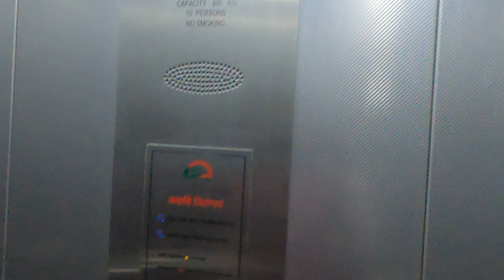অপেক্ষার কষ্ট শেষে মেট্রোরেলে ১০ মিনিটের আনন্দ ভ্রমণ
রাজধানীর মানুষও চড়ছে স্বপ্নের মেট্রোরেলে। শুরুতে কিছুটা সীমিত গতি নিয়ে এই গণপরিবহন চালু হলেও আগামী মার্চে চলবে ঘণ্টায় একশো কিলোমিটার বেগের পূর্ণগতি নিয়ে। আর এই স্বপ্নযাত্রার নেপথ্যে আছে দশ বছরের দীর্ঘ কর্মযজ্ঞ দেশি-বিদেশি প্রকৌশলী-কর্মীর ঘামঝরা কর্মঘণ্টার হিসেব।

কিংবদন্তি পরিচালক সত্যজিৎ রায়ের বিখ্যাত সিনেমা পথের পাঁচালীতে কাশবনের ফাঁক গলে কু ঝিক ঝিক করতে করতে এগিয়ে চলা স্টিম ইঞ্জিনের ট্রেন দেখে বিস্ময়ে হতবাক হয়েছিল অপু-দুর্গা।

স্টিম ইঞ্জিনের ট্রেন তামাদি হয়ে গেছে সেই কবে। এখন ডিজেল-ফার্নেস অয়েলের ইঞ্জিনের চাইতে বিদ্যুচ্চালিত ট্রেনে গতি- আয়েশ–দুইই বেশি। যানজটকে তুড়ি মেরে হটিয়ে দিয়ে দূরের প্রান্তেও ঠিক সময়ে যাত্রী পৌঁছে দেয়ার ভরসায় গোটা দুনিয়ায় এখন তুমুল জনপ্রিয় মেট্রোরেল।

আর এই মেট্রোরেলের চড়ার মজা পেতে এতদিন বিদেশ-বিভূঁইয়ে যেতে হতো। নয়তো দেখতে হতো টিভি পর্দায়।এবার তা পায়ের গোড়ায়। দিনের সকাল ৮টা থেকে দুপুর ১২টা পর্যন্ত চলবে এই ট্রেন, বাকি সময় থাকবে বন্ধ। তবে পুরোদিন বন্ধ থাকবে সাপ্তাহের প্রতি মঙ্গলবার।

এই শুরুতে ট্রেন চলবে, উত্তরা থেকে আগারগাঁও রুটে, ১০ মিনিট ১০ সেকেন্ডে পাড়ি দেবে পৌনে ১২ কিলোমিটার পথ। মাঝের কোনো স্টেশনে আপাতত থামবে না। গতিও থাকবে অর্ধেকে সীমিত। মার্চে গতি বেড়ে দ্বিগুণ হবে। তখন মাঝের সব স্টেশনে উঠানামার সুযোগ পাবেন যাত্রীরা।

ধনীদেশের মেট্রো রেলে যা আছে তার সবই থাকবে ঢাকার ট্রেনেও। প্রতি সেট ট্রেনে বগি থাকবে ছয়টি, বডি স্টেইনলেস স্টিলের। শীতাতপনিয়ন্ত্রিত প্রতি বগির দুইপাশে আছে চারটি করে দরজা। ট্রেন স্টেশনে এলে দুদিকের সব দরজা খুলে যাবে সময়ধরে।

নির্ধারিত সময় পার হলে মধুরঘন্টা বাজিয়ে দরজা বন্ধ হয়ে যাবে স্বযংক্রিয়ভাবে। এরমধ্যে সারিবেধে চলবে যাত্রী ওঠানামা।প্রতিটি ট্রেন ১ হাজার ৭৩৮ যাত্রী নিয়ে যাবে পরের গন্তব্যে। পুরোমাত্রায় চালু হলে যাত্রী পরিবহন হবে ঘন্টায় ৬০ হাজার।

মেট্রোরেলে চড়তে হলে কিনতে হবে প্লাস্টিকে তৈরি স্মার্ট কার্ডের টিকেট। মিলবে সহজে। রেলস্টশনের মেশিন থেকে কেনা টিকেট, রিচার্জ করাও যাবে নির্ধারিত বুথ থেকে। প্রতিবার যাওয়া-আসায় টিকেটের টাকা কমতে থাকবে দূরত্ব অনুপাতে। সাপ্তাহিক-মাসিক টিকেটও কাটা যাবে। তবে স্থায়ী টিকেট কাটার জন্য যাত্রীকে জাতীয় পরিচয়পত্র দিয়ে রেজিস্ট্রেশন করতে হবে আগেভাগে।

জাপানের কারখানায় তৈরি মেট্রোরেলের ইঞ্জিন-বগি ঢাকায় আসার পর উত্তরায় ডিপোতে চলে ১৯ ধরনের পরীক্ষা-নিরীক্ষা। প্রথমে ডিপোর ভেতর ট্রায়াল ট্র্যাকে চালানো হয় মেট্রোরেল। পরে মাসখানেক ধরে চলে ট্রেনের পরীক্ষামূলক চলাচল।

মেট্রোরেলে জিডিপি প্রবৃদ্ধি ১ শতাংশ বাড়বে বলে আশা করা হচ্ছে। সেই সঙ্গে বিপুলসংখ্যক মানুষের কর্মসংস্থানের সুযোগ সৃষ্টি হবে। চালুর আগেই উত্তরা ও আগারগাঁও এলাকায় মেট্রোকেন্দ্রিক ব্যবসা-বাণিজ্য চাঙা হওয়ার ইঙ্গিত পাওয়া যাচ্ছে।

এসব এলাকায় বিভিন্ন ফ্যাশন হাউস, খাবারের দোকান, সিনেমা, শপিং মল, আবাসন প্রকল্প ইত্যাদি রমরমা হতে শুরু করেছে। ধারণা করা হচ্ছে, পুরোদমে মেট্রোরেল চালু হলে সংলগ্ন এলাকায় বাণিজ্যিক কর্মকাণ্ড বাড়বে আশাতীত হারে।

২০১২ সালে মেট্রোরেল প্রকল্প নেওয়া হলেও বাসতবায়ন শুরু ২০১৬ তে। প্রায় সাড়ে ৩৩ হাজার ৪৭২ কোটি টাকা ব্যয়ের এক প্রকল্পে সহজ শর্তে ঋণ দিয়েছে জাপান ইন্টারন্যাশনাল কো-অপারেশন এজেন্সি (জাইকা)।

ভুলে গেল চলবে না, নিয়ম ভাঙলেই ভুগতে হবে, মেট্রোরেল যাত্রীদের। কম দূরত্বের টিকিট কেটে বেশি দূরত্ব পাড়ি দেওয়ার অসৎ ভাবনা তো না ভাবাই ভালো।

টিকিটে নির্ধারিত দূরত্বের চেয়ে বেশি পথ গেলে যাত্রীকে জরিমানা দিতে হবে ভাড়ার ১০ গুণ পর্যন্ত , নয়তো টানতে হবে জেলের ঘানি। কম টাকায় কেউ দূরের পথে যাবার চেষ্টা করলে আটকা পড়বেন স্টেশনে, পথ পাওয়া যাবে না বের হবার। কাজেই সাধু সাবধান।

জেনে নিন কীভাবে চড়বেন ঢাকার মেট্রোরেলে

উত্তরার উত্তর স্টেশন হবে মেট্রোরেলের প্রারম্ভিক স্টেশন। তিনতলা স্টেশন ভবনের উপরের তলার প্ল্যাটফর্ম থেকে ট্রেনে চড়বেন যাত্রীরা।

ট্রেন ধরার জন্য স্টেশনে পৌঁছে এস্কেলেটর বা সিঁড়ি দিয়ে দ্বিতীয় তলার কনকোর্স হলে উঠতে হবে যাত্রীদের।

বয়স্ক ও বিশেষ চাহিদা সম্পন্ন নাগরিকদের জন্য স্টেশনে রয়েছে লিফটের ব্যবস্থা।

টিকেট ছাড়া কেউ প্ল্যাটফর্মে যেতে পারবেন না। ট্রেনে উঠতে যাত্রীদের দোতলার কাউন্টার থেকে টিকিট সংগ্রহ করতে হবে।

প্ল্যাটফর্মে ওঠার প্রবেশপথে নির্ধারিত জায়গায় টিকিট পাঞ্চ করে ঢুকতে হবে যাত্রীদের। টিকিট পাঞ্চ করার পর দোতলা থেকে নির্ধারিত এস্কেলেটর বা সিঁড়ি কিংবা লিফট ব্যবহার করে প্ল্যাটফর্মে উঠবেন যাত্রীরা।

উত্তরা স্টেশনের প্ল্যাটফর্ম তৃতীয় তলায়। যেখানে ট্রেন থামবে সেখানেই ওঠা-নামা করবেন যাত্রীরা।

প্ল্যাটফর্মে ট্রেন থামার সাথে সাথে খুলে যাবে সংক্রিয় দরজা। যাত্রী উঠা-নামা শেষে আবার নিজেই বন্ধ হয়ে যাবে।

কেউ যদি অতিরিক্ত পথ ভ্রমণ বা কোনোভাবে টিকেট ছাড়া ট্রেন ভ্রমণ করেন তখন প্ল্যাটফর্ম থেকে বের হওয়ার সময় টিকেট দেখাতে না পারলে আর নিচে নামতে পারবেন না। পরে বাড়তি ভাড়া আদায় করে তাকে যেতে দেওয়া হবে।